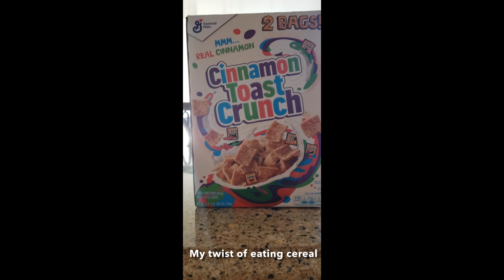MY TWIST OF EATING CEREAL